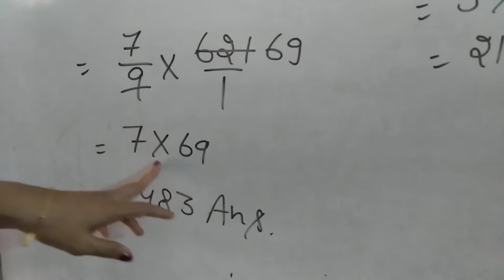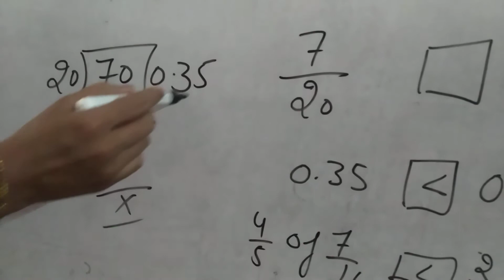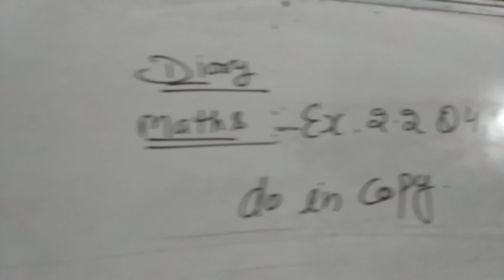Class 7 math ch-2 ex.2.2